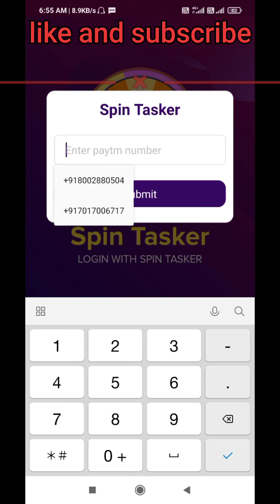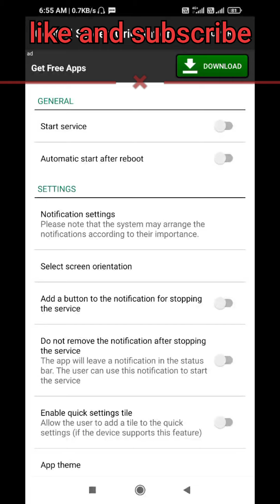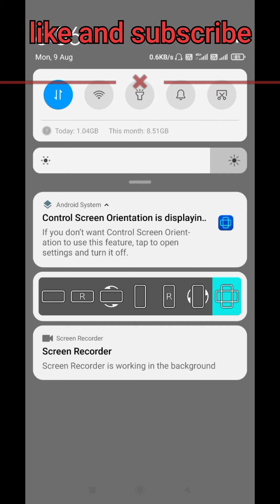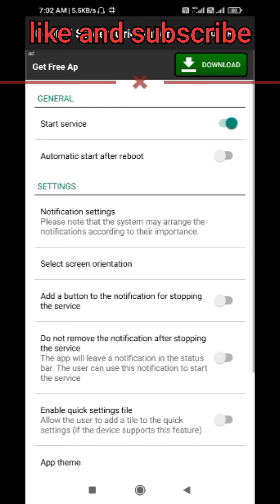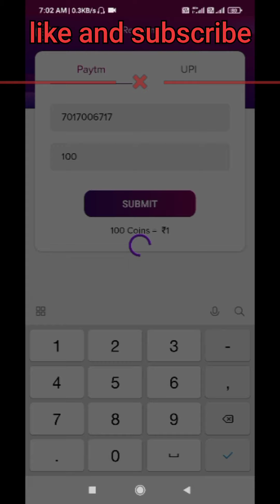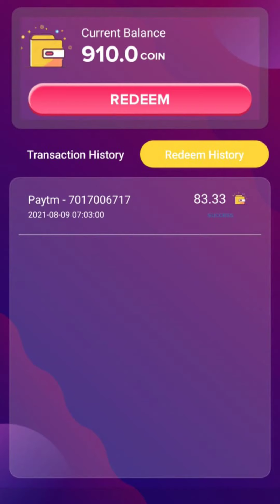How to Earn SPIN TASKER app withdrawal live self earning digital earning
Spain tasker se paise kaise kamaye kese withdrawal kre full details
how to earn SPIN TASKER app and withdrawal

Search G.digitalearning
And join click